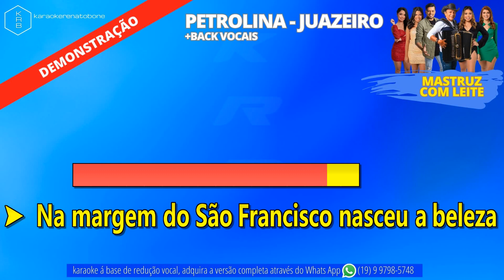PETROLINA JUAZEIRO + BACK VOCAIS - MASTRUZ COM LEITE - PLAYBACK DEMONSTRAÇÃO